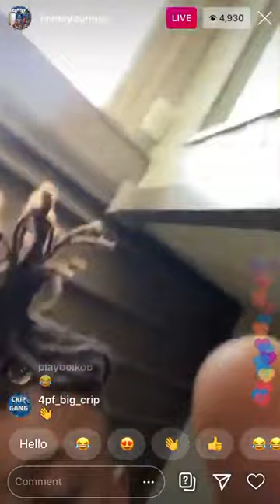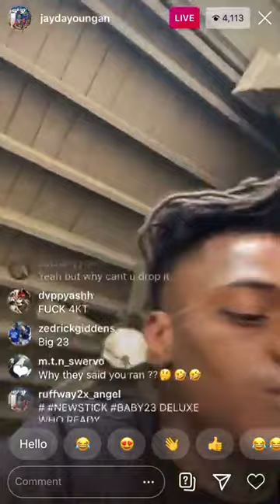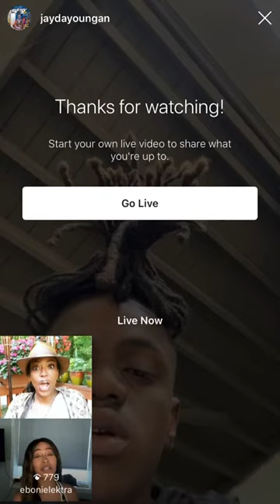JayDaYoungan IG Live!!! 16/6/2020